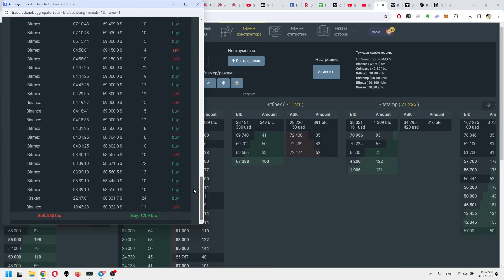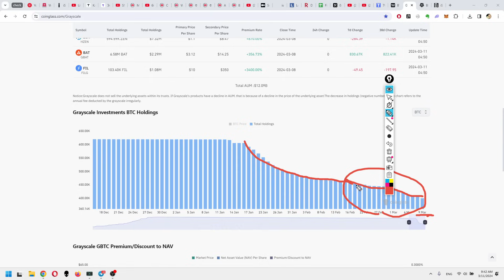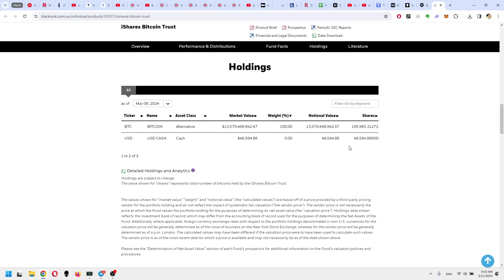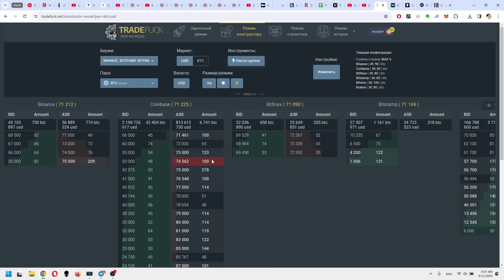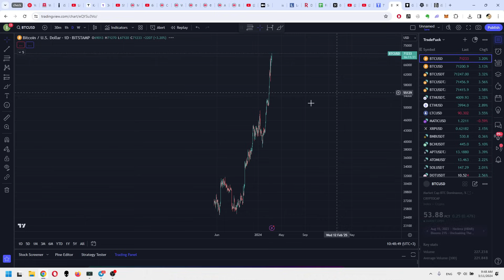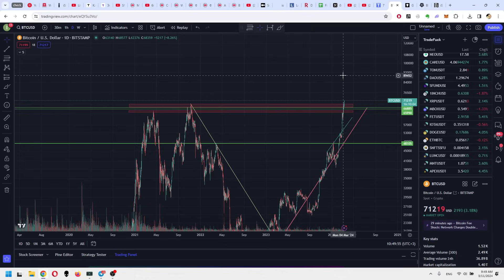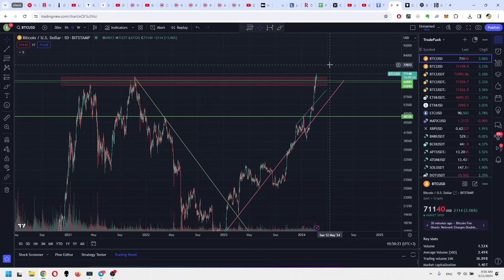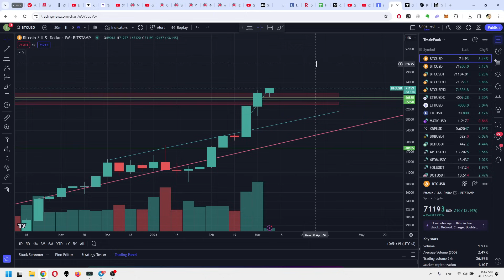БИТКОИН - экстренное включение! ATH! Почему рост? Когда будет откат? Что сейчс делать?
Экстренное включение. Новый ATH Биткоина, что дальше ждать от рынка?
✔️ Установили новый ATH, куда дальше может быть рост?
✔️ Стоит ли уже начинать шорить рынок?
✔️ Покупать альты или уже слишком поздно?
✔️Ситуация в стакане и ленте сделок BTC, крупные покупки!
✔️BlackRock только набирает обороты, +10 млрд всегда за месяц!

Куда пойдет цена биткоина? Трейдинг на крипторынке, трейдинг BTC. Цена биткоина в 2024 году. Рост биткоина. Падение биткоина. Криптовалюты, биткоин и альткоины. Трейдинг альткоинами. Биткоин новости и новости на крипторынке. BTC уровни поддержки и сопротивления. Прогноз цены биткоина. Bitcoin куда пойдет цена? Анализ графика BTC. Крипто трейдер. Обучение трейдингу на крипторынке. Обучение техническому анализу на крипторынке. Прогноз цены биткоина на сегодня. Прогноз цены биткоина на неделю. Стаканы и лента сделок биткоина. BTC - топ 1 криптовалюта по капитализации.